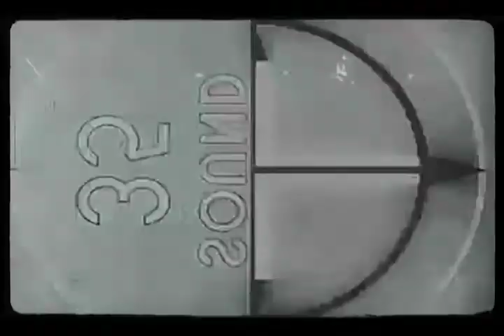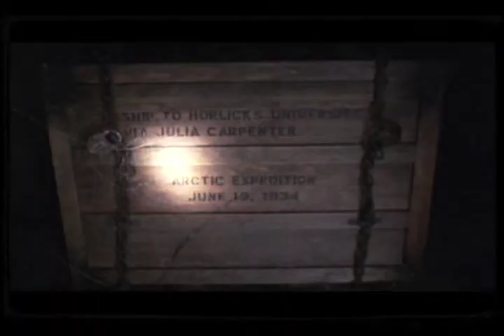The Lucid Nightmare - Creepshow Review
Here's my review for the fabulous George Romero directed anthology flick, Creepshow!